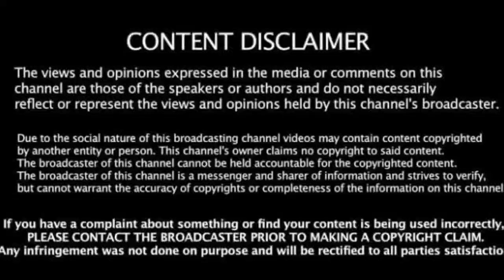విశ్వరూపం బయటపెట్టిన నాగమణికంట! 😡😇 Bigg Boss 8 Telugu Manikanta Full Fire on Prutvi in Task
Latest Updates Bigg Boss 8 Telugu Manikanta Full Fire on Prutvi in Task

Following video audio content making entertainment purposes only. Not offense anyone. We Didn't Use Any Copyrighted Images, Clips & Videos In This Video.

Bigg Boss Season 8 Telugu Live Updates Today.